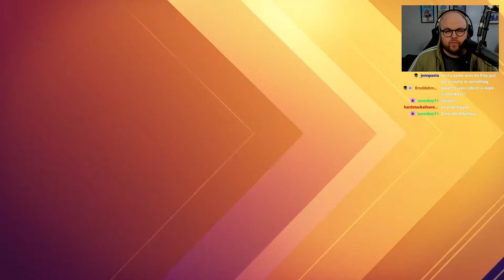REACTION: The 2023 Game Award nominees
Jake reacts to the 2023 Game Award nomination special with Geoff Keighley. I'm a QT pie streamer

Stream Archive- Originally streamed live on Twitch on 11/13/23

Or search GameList in your favorite Podcast app